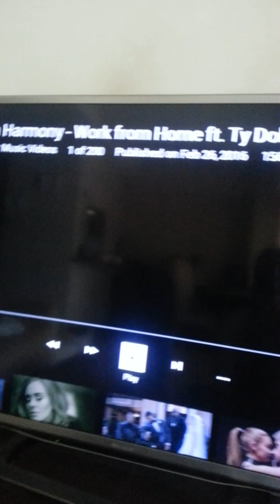MV Review 1: Fifth Harmony "Work From Home"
Thoughts on the fifth harmony work video